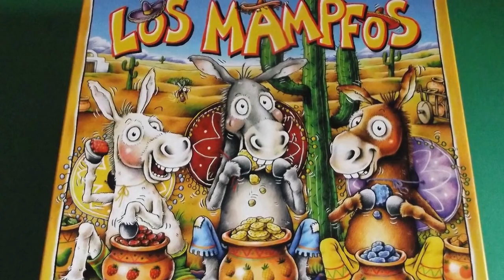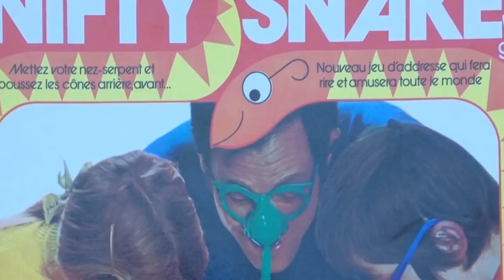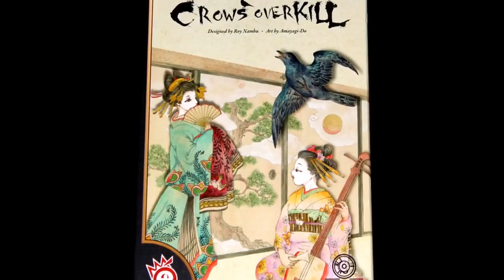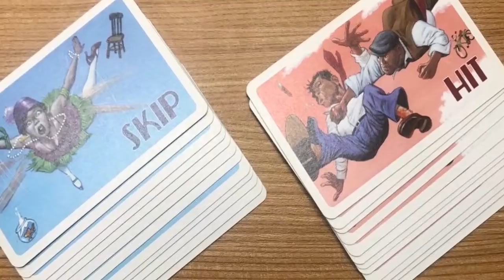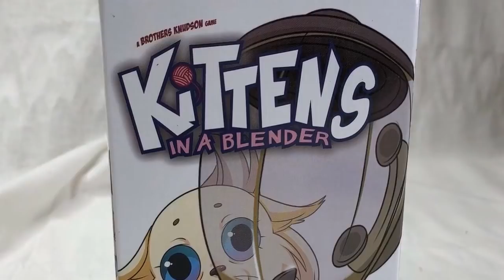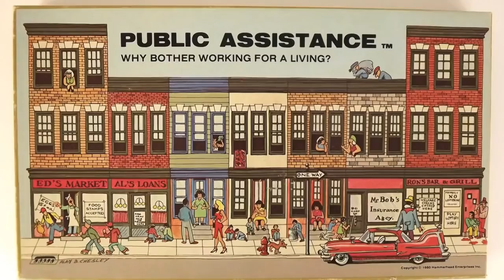Most Amazing Top 10 Bizarre And Shocking Board Games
Unbeknownst to most people the Board Game industry has been thriving and booming for the past twenty years. Thousands of new games are released every year from hundreds of companies. Many people only know the mass market staples found at big box stores, and while these still have their place there are countless new options at hobby, book, and online stores. While most of these are family-friendly and non-controversial, there are exceptions. The following are some of the most bizarre, wild, or plain offensive games to have ever been released.

Content of this Video:

00:00 - Intro
00:30 - Number 10
01:08 - Number 9
02:03 - Number 8
02:50 - Number 7
03:44 - Number 6
04:20 - Number 5
05:03 - Number 4
05:56 - Number 3
06:40 - Number 2
07:34 - Number 1